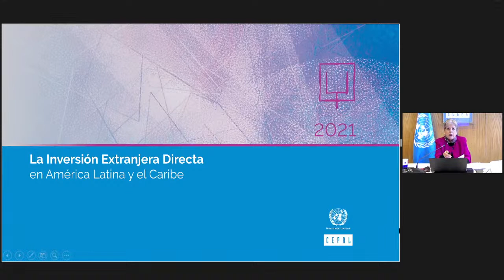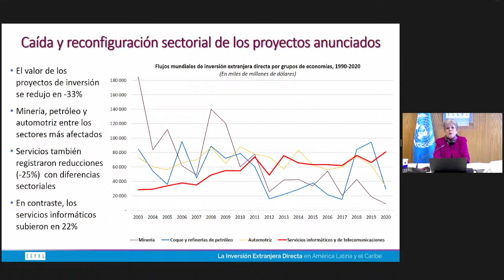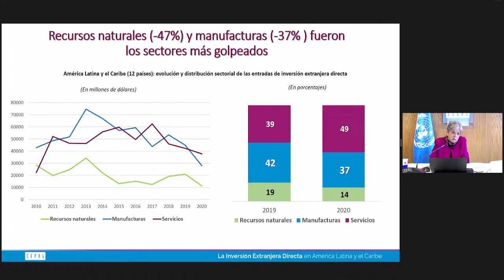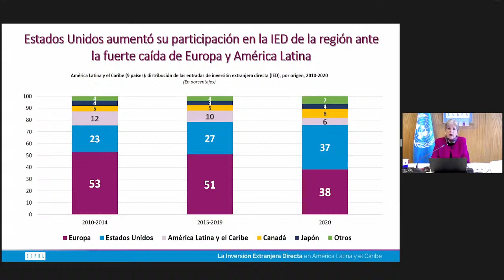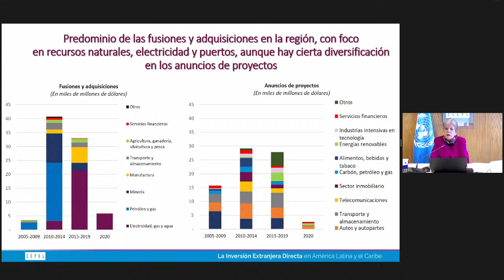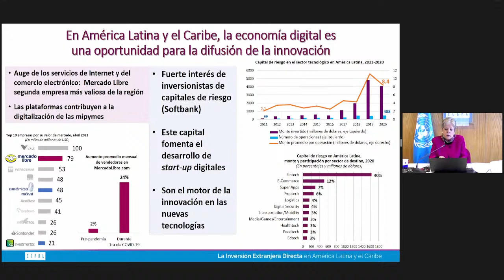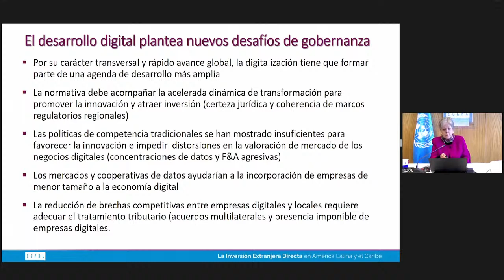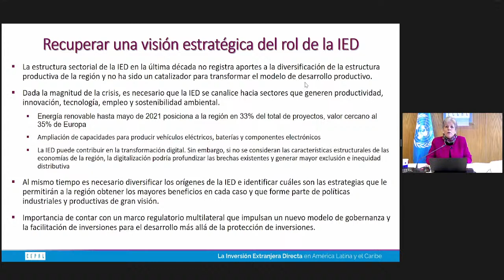Launch of the report Foreign Direct Investment in Latin America and the Caribbean 2021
The report Foreign Direct Investment in Latin America and the Caribbean 2021 was launched by ECLAC's Executive Secretary Alicia Bárcena, in a press conference held on Thursday, 5 August, 2021, from the Commission's Headquarters in Santiago, Chile.

Watch here the complete video of the presentation (English version).

“The interpretation of proceedings serves to facilitate communication and does not constitute an authentic or verbatim record of the proceedings. Only the original speech is authentic.”